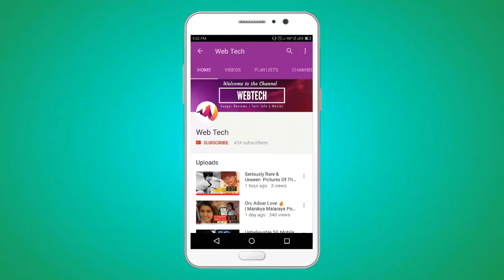Kathi Mahesh Arrested | Hyderabad Police Midnight Attack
Telugu actor and film critic Kathi Mahesh on Monday night in Hyderabad.

Several pro-Hindu organisations filed complaints against Mahesh for allegedly making derogatory remarks against Hindu Gods in a debate in a Telugu news channel recently.

Police booked case under Sections 295 a (deliberate and malicious acts, intended to outrage religious feelings of any class by insulting its religion or reliÂ­gious beliefs) and 505 (statements disturbing public tranquillity) of the Indian Penal Code.

The film critic was in the eye of storm ever since he made objectionable comments against Hindu Gods in the debate.
WebTech YouTube Channel - Technology + Entertainment